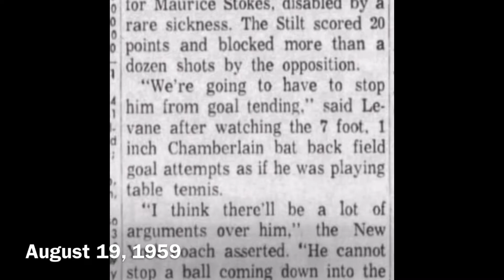2d Annual NBA Maurice Stokes Benefit Game 19 August 1959 (Wilt Chamberlain’s pro debut) IN COLOR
Newsreel footage from the 2d Annual Maurice Stokes benefit game, played on August 19, 1959 at Kutsher’s resort in Monticello, NY

The Fuzzy Levane-coached Gold squad defeated Red Auerbach’s Green team, 85-61

Maurice Stokes was an up-and-coming NBA star with the Cincinnati Royals, bringing a level of athleticism that had not been at the center position at that time (and essentially inventing the power forward position we know today)

On March 12, 1958, in the last game of the 1957–58 NBA regular season, Stokes was knocked unconscious after he drove to the basket, drew contact, and struck his head as he fell to the court. He was revived with smelling salts and returned to the game. Three days later, after recording 12 points and 15 rebounds in an opening-round playoff game against the Detroit Pistons, he became ill on the team's flight back to Cincinnati. Stokes later suffered a seizure and was left permanently paralyzed. He was diagnosed with post-traumatic encephalopathy, a brain injury that damaged his motor-control center

During the years that followed, Stokes would be supported and cared for by his lifelong friend and teammate, Jack Twyman, who became Stokes' legal guardian. Although permanently paralyzed, Stokes was mentally alert and communicated by blinking his eyes

After Jack Twyman became his legal guardian, he organized a charity exhibition basketball game in 1958 to help raise funds for Stokes' medical expenses. That game, spearheaded by Milton Kutsher, became an annual tradition and was named the Maurice Stokes Memorial Basketball Game. It was later changed to the Maurice Stokes/Wilt Chamberlain Celebrity Pro-Am Golf Tournament due to NBA and insurance company restrictions regarding athletes

About 1,300 fans watched on the outdoor court, raising approximately $4,000

THIS particular edition was well-covered, however, because it was Wilt Chamberlain’s de facto pro debut—his first game against the stars who would soon be facing that fall during his rookie season. The 7’1” phenom did not disappoint, scoring 20 points, grabbing 14 rebounds and blocking 12 shots (while playing only HALF the game) en route to leading Gold to the win and being named MVP of the match

This footage was colorized using AI

(Note: the intro music is “By The River,” a single Wilt released in 1960…yes, that him singing!)